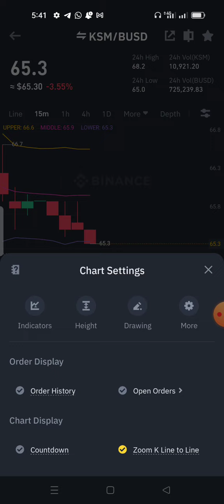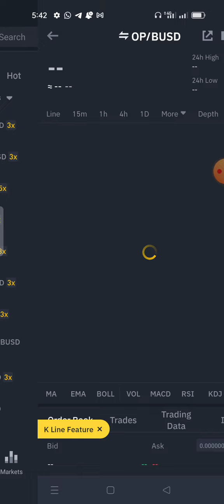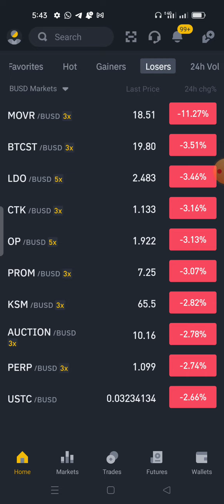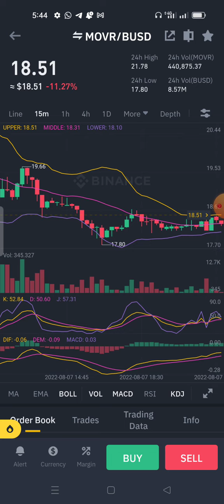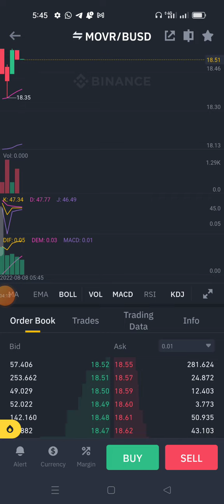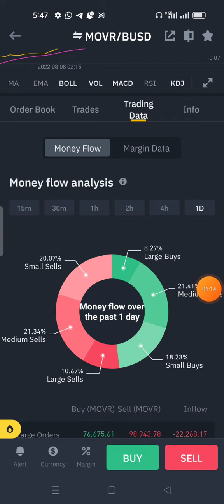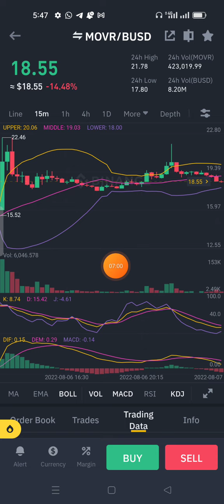lokutan dayadace Kafara Treding Coin Sune ???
dayadace Kafara

WhatsApp gurop link